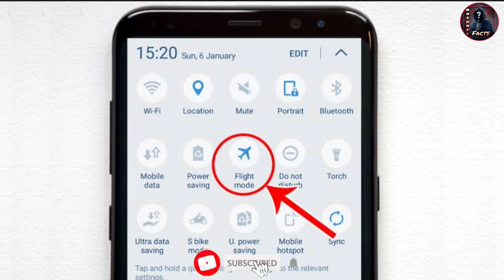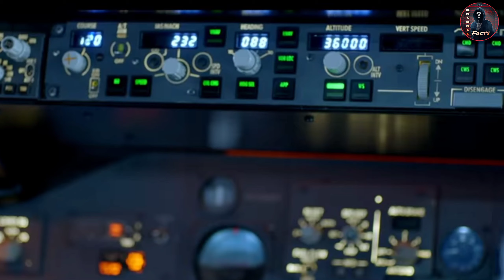What will happen when flight mode is turned on in the plane ?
1. This video has no negative impact on the original works (It would actually be positive for them)
2. This video is also for teaching purposes.
3. It is not transformative in nature.
4. I only used bits and pieces of videos to get the point across where necessary.
5.
7.
8. Disclaimer____
10.